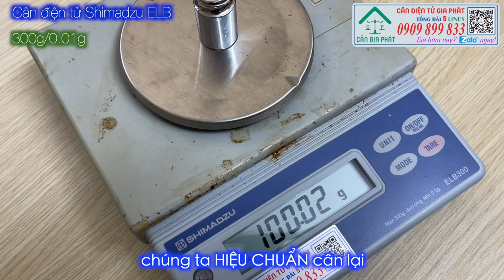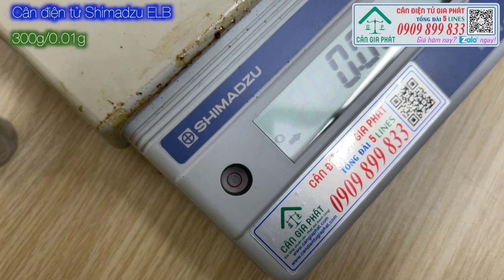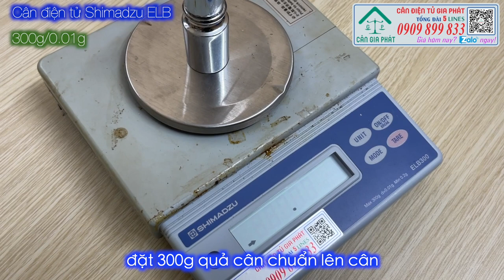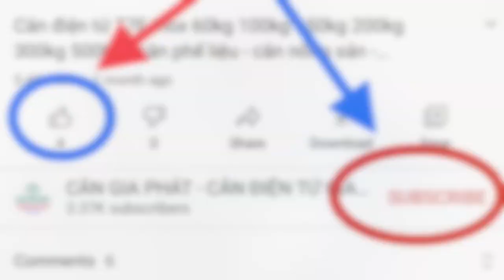Cân điện tử 300g/0.01g cân mủ cao su, cân định lượng vải & giấy, cân hóa chất - SHIMADZU ELB 300